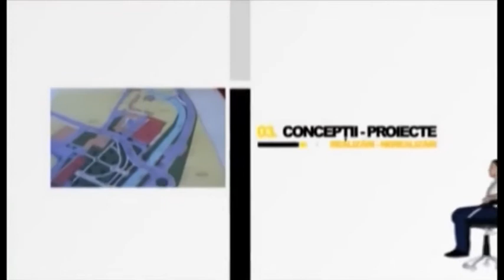Fotoliul cu ghimpi Corina Oprisiu PART 1